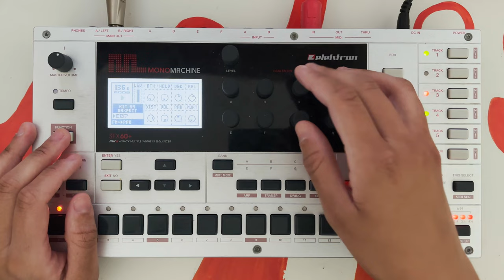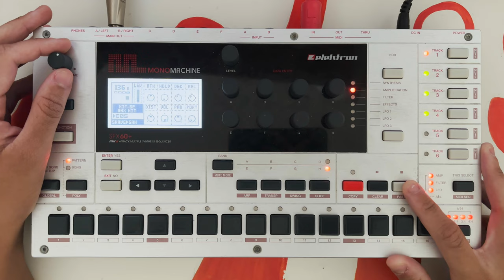testing out new melodies on the elektron monomachine